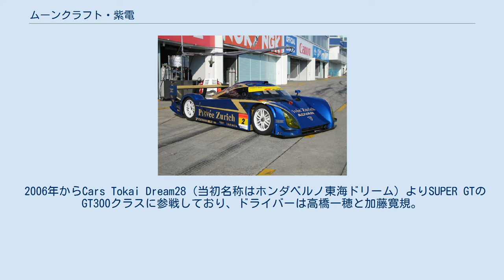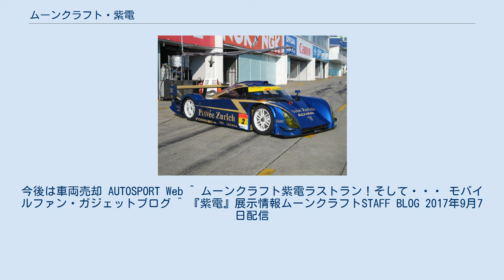ムーンクラフト・紫電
ムーンクラフト・紫電（しでん）は、レーシングカーコンストラクターのムーンクラフトが、公道での究極のパフォーマンスを目指し開発した2ドアスポーツカー。
ただし、現時点で市販には至っておらず、2006年から2012年までプロモーションと開発をかねてSUPER GTのGT300クラスに参戦していた。
 レーシングカーデザイナーの由良拓也が率いるムーンクラフトが企画開発したスポーツカー。
名前の由来は、由良がカウルのデザインを行ない1977年に誕生した富士グランチャンピオンレース（富士GC）用マシン「紫電77」の再来とされたことによる。
 安全性と運動性能とを高い次元で両立させるべく、車両のベースにはライリー・テクノロジーズ社のデイトナ・プロトタイプ（デイトナ24時間レース参戦を主目的としたプロトタイプレーシングカー）「ライリー MK XI」が流用されているが、パイプフレームの一部以外はオリジナルの設計となっている。
車両の前後左右にはカーボン製の衝撃吸収構造体が設置されており、高い安全性が確保されている。
エンジンも、ベース車両と同一の1UZ-FEが搭載されている。
 ただし、プロトタイプレーシングカーをベースに設計されており、車両形状はかつてのグループCカーを髣髴とさせる空力処理が施され、限りなく純粋なレーシングカーに近い車である。
同様な例としてASL・ガライヤ等（いずれもかつてSUPER GTのGT300クラスに参戦していた）があるが、これらは市販車の販売促進に捕らわれないプライベーターの選択肢として、空力などを考慮した自由な設計が現れている。
 2006年からCars Tokai Dream28（当初名称はホンダベルノ東海ドリーム）よりSUPER GTのGT300クラスに参戦しており、ドライバーは高橋一穂と加藤寛規。
参戦当初より高いパフォーマンスを発揮し、第8戦（オートポリス）で初優勝を果たしたものの、惜しくもドライバーズチャンピオンは逃した。
（チャンピオンの山野哲也／井入宏之組とは、ポイントは同点で優勝回数も同じであったが、2位の回数で敗れた） 2007年も前年と同様 GT300に参戦し、第6戦（鈴鹿1000km）で優勝し、第8戦終了時点ではドライバーズ／チームズとも、ポイントランキング首位に立った。
最終的にはドライバーズポイントでは大嶋和也／石浦宏明組に逆転を許したものの、チームズチャンピオンを見事獲得した。
 戦績 引退 2013年のシーズンから、SUPER GT300クラスのレギュレーションが変更に伴い、紫電の参戦が不可能となることが決定したため、2012年シーズンをもって引退することが、由良のFacebookにて発表された。
引退後は売却する方針であることが発表されており、レーシングチューンが施された1UZ-FEエンジン2基と、予備パーツ一式をセットで販売するとのことで、買取手を募集していたが、2017年現在はムーンクラフトで保管されている。
 ^ 紫電、JAF GPを最後に“引退”。
今後は車両売却 AUTOSPORT Web ^ ムーンクラフト紫電ラストラン！そして・・・ モバイルファン・ガジェットブログ ^ 『紫電』展示情報ムーンクラフトSTAFF BLOG 2017年9月7日配信